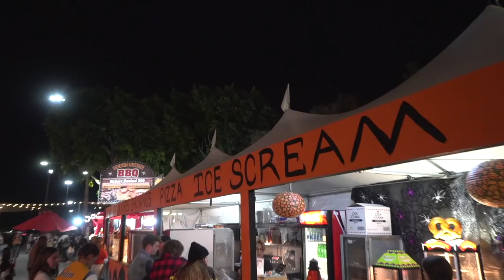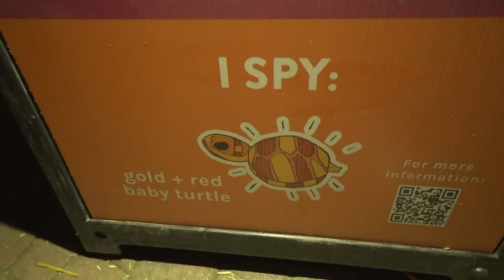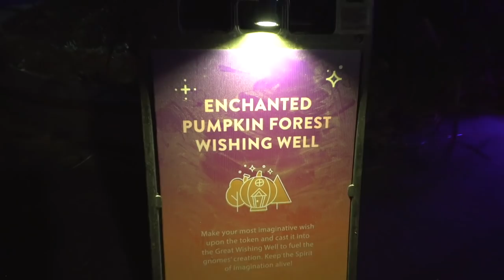LA Pumpkin Nights! 3,000 Jack O' Lanterns and more!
Pumpkin Nights, LA! Over 3,000 carved Jack O Lanterns, a half mile of epic photo ops and Halloween atmosphere, games, movies, shows, and more! The perfect way to get into the Halloween spirit without having the daylights scared out of you! From the Pumpkin great hall to the Pumpkin forbidden City, to the Pumpkin Pirate’s cove (are you sensing a theme here!?) the Fairplex in Pomona has something for everyone at LAs pumpkin nights!

Although Started at the Minnesota state fairgrounds, it’s now expanded to cities across the country inching Denver, Dallas, Salt Lake City, Santa Rosa California, and of course, Los Angeles!